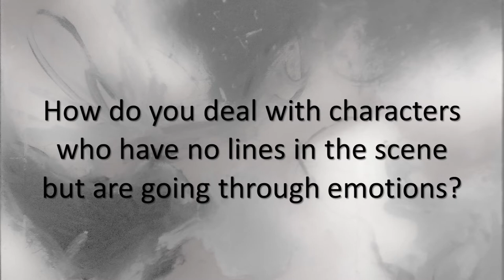3. HOW TO INTERROGATE MINOR CHARACTERS AND MAKE THEM REAL.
In Part 3 Mark explains why he interrogates the two actors together, How he uses the Interrogation Process with minor characters, and even how to direct characters who have no lines in a scene.

Resources and Information on Mark and The Travis Technique

Books by Mark W. Travis
- Directing Feature Films: The Creative Collaboration between Directors, Writers, and Actors
- The Film Director’s Bag of Tricks: How to Get What You Want from Writers and Actors

ONLINE Workshops, Masterclasses
TIFI (Travis International Film Institute): Online workshops and courses in The Travis Technique

MARK W. TRAVIS is regarded by Hollywood and independent film professionals internationally as the world’s leading teacher and consultant on the art and craft of film directing. Known as “the director’s director,” Mark is in high demand on film projects worldwide for his insightful coaching of, and collaboration with directors, actors and writers. Winner of over 30 directing awards in TV and theater, Mark Travis developed The Travis Technique, an innovative approach to directing that elicits authentic and deeply-felt performances from actors and storytellers of every genre. His workshops, master classes and mentoring/consulting services cover all stages of filmmaking from pre-production to production and post-production.

 “Mark Travis sure can teach. Don’t know why he’s not running the TV directing world.”
~ Paris Barclay, Former President of Directors Guild of America, Emmy Award winner, Writer/Director/Producer of over 155 TV episodes

Mark Travis has impacted filmmakers worldwide. He has served on the faculty of the University of Television and Film in Munich, Germany (HFF); The Binger Film Lab in Amsterdam, Netherlands; and the Asia Pacific Screen Lab, hosted by Griffith Film School in Brisbane, Australia.

Mark Travis has taught at many internationally acclaimed film schools and institutions, including Pixar University, American Film Institute, UCLA Film School, FAS Screen Training Ireland, NISS - Nordisk Institutt for Scene og Studio (Norway), Odessa International Film Festival (Ukraine), CILECT - The International Association of Film and Television Schools, and the Asia Pacific Screen Lab (hosted by Griffith University Film School, Brisbane, Australia).

Member of the Directors Guild of America, Mark Travis has presented master classes on The Travis Technique at Directors Guilds worldwide: USA , Netherlands , Germany , Australia ) and New Zealand .

"With astonishing clarity Mark Travis articulates the techniques and skills of film directing. Not only does the beginning student find invaluable guidance on all stages of the directing process, but the experienced director will learn rational explanations for many of the things he may have only been doing intuitively.”
~ John Badham, Director, Saturday Night Fever, War Games, Blue Thunder